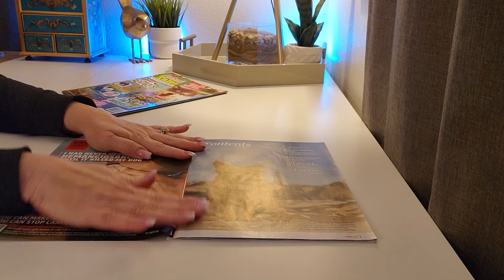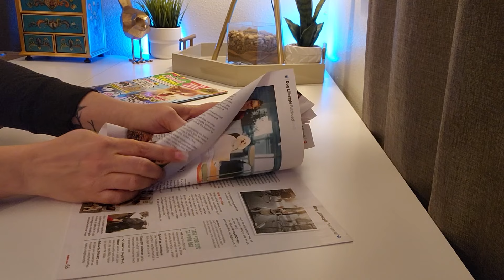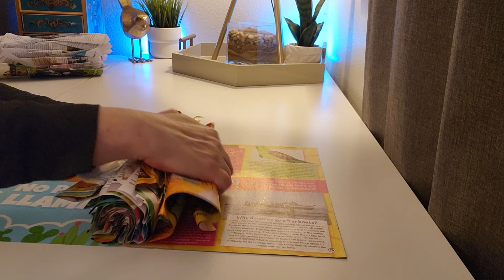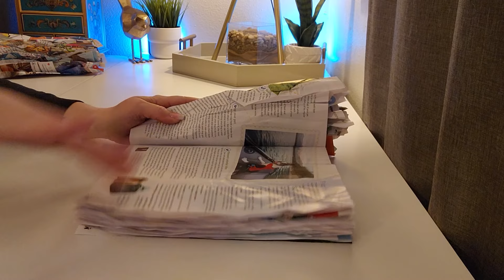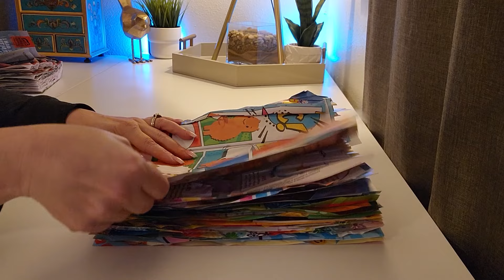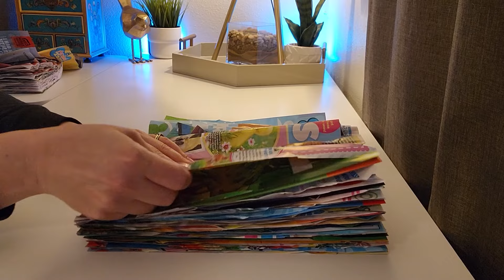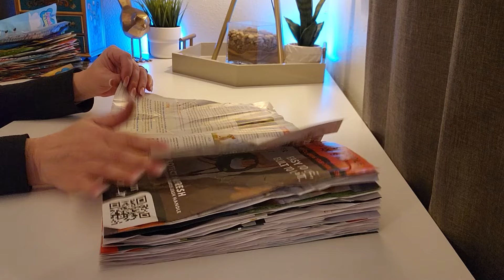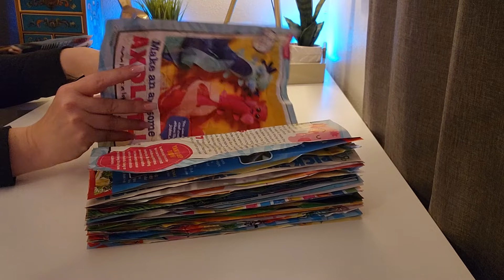Satisfying ASMR | Paper Crumpling, Smoothing & Page Turning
Happy Tuesday! 🧡

In today's video we will crumple up a few magazines, smooth the pages and end with a page turn!

Crumpling: 00:13
Smoothing: 14:05
Soft Crinkle Page Turn: 29:13

》》Jenn ♡

(Source: Wikipedia)

(Source: Google)